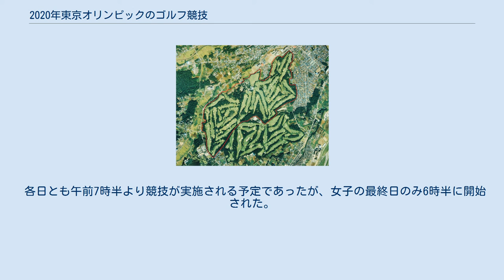2020年東京オリンピックのゴルフ競技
2020年東京オリンピックのゴルフ競技（2020ねんとうきょうオリンピックのゴルフきょうぎ）は国際ゴルフ連盟（IGF）の管轄の下で実施される2020年東京オリンピックのオリンピックのゴルフ競技である。
会場は川越市の霞ヶ関カンツリー倶楽部。
男子は2021年7月29日から8月1日、女子は同4日から7日まで実施された。
 本大会の参加選手は男女各60名であり、男子は2021年6月21日、女子は同28日時点において、IGFが定めた五輪ランキングの上位59名と開催国日本の選手1名に出場資格が与えられるが、下記の通り、複数の条件がある。
 ランキング上位15名（ただし各国最大4人まで）は自動的に出場権が与えられる。
 残り44名はランキング16位以下の選手の内、上位から順に15位以内の選手も含めて1カ国からは2名まで、かつ5大陸（アフリカ、アメリカ、アジア、ヨーロッパ、オセアニア）からの選手を1名ずつ以上含むよう、出場権が与えられる。
 開催国日本からは男女1名ずつの出場が保証されているため、上記1.と2.で誰も出場権を得ていない場合は、ランキング最上位者に出場権が与えられる。
上記1.と2.で出場権を得ている選手がいる場合は、2.の条件で次点の選手に出場権が与えられる。
 男子五輪ランキング上位選手のうち、ダスティン・ジョンソン（2位）、ティレル・ハットン（11位）、ルイ・ウェストヘーゼン（12位）らが出場を辞退した。
さらに全米オープン覇者のジョン・ラーム（1位）とブライソン・デシャンボー（6位）も新型コロナ陽性のため辞退。
また、上位15名のうち10名をアメリカ合衆国の選手が占めたが、上記の条件により4名までしか出場できないこともあり、上位15名のうち、本大会に出場する選手は6名となった。
一方、女子五輪ランキングの上位15名は全員が本大会に出場する。
日本からは五輪ランキングにより松山英樹（16位）、星野陸也（76位）、畑岡奈紗（11位）、稲見萌寧（27位）が出場権を獲得した。
 大会は4日間72ホールのストロークプレーで実施されるが、予選カットラインによる予選落ちは採用されない。
4日間で1位～3位のいずれかで2名以上が並んだ場合はサドンデス形式のプレーオフでメダルを争う。
男子の3位タイには7名、女子の2位タイには2名の選手がそれぞれ並んだため、プレーオフが実施された。
 各日とも午前7時半より競技が実施される予定であったが、女子の最終日のみ6時半に開始された。